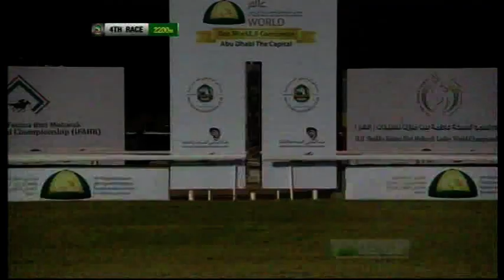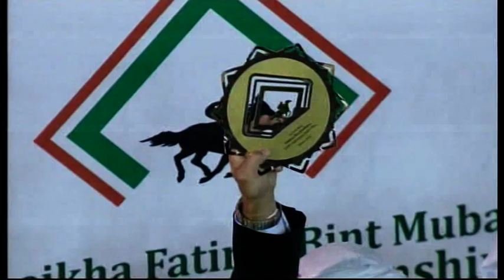APPRENTICE JOCKEYS WORLD CHAMPIONSHIP (IFAHR) ABU DHABI / 09-11-2014 - TURKISH APPRENTICE WINS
TEBRİKLER VAHDETTİN KAPLAN.

IFAHR Apranti Dünya Şampiyonası Finali’ni Aprantimiz Vahdettin Kaplan kazandı...

Birleşik Arap Emirlikleri’nin Abu Dhabi Hipodromu’nda 9 Kasım Pazar günü TSİ 16.30’da 13 atın katılımıyla koşulan Şeyh Fatima Bin Mubarak IFAHR Apranti Dünya Şampiyonası Finali’ni, ülkemizi bu finalde temsil eden Vahdettin Kaplan’ın bindiği Munzade (Munjiz –Cherazade / Dormane) kazandı. Şeyh Khalifa bin Zayed Al Nahyan’ın sahibi olduğu, Ernst Oertel’in antrenesindeki, 13 numarayla koşuya katılan 5 yaşındaki MUNZADE (Munjiz - Cherazade / Dormane) kariyerinin 2. birinciliğine Aprantimiz Vahdettin Kaplan idaresinde ulaştı...Tebrikler vahdettin kaplan...Orhan Yenihayat...